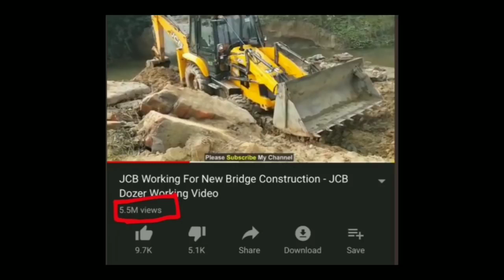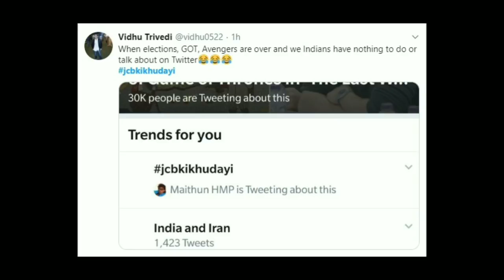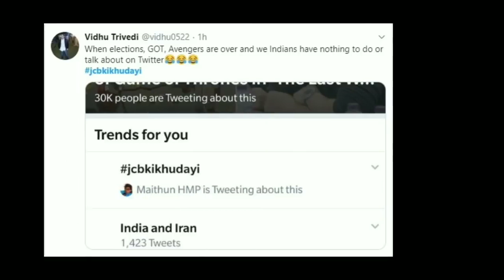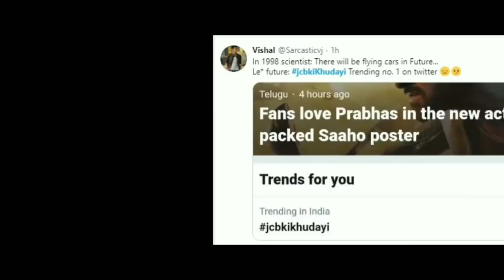JCB के खुदाई की वीडियो क्यों हो रही सोशल मीडिया पर(720P_HD)